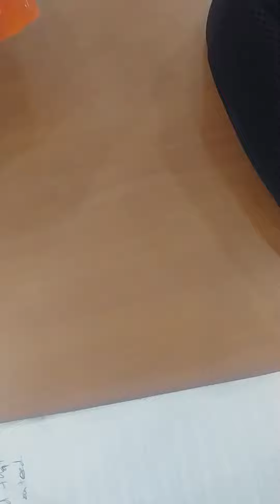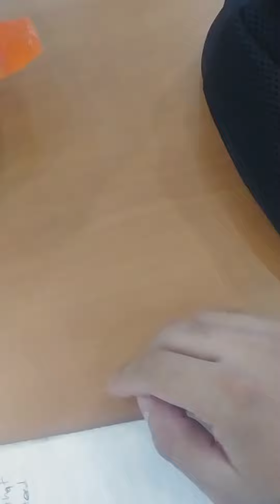Novena de Navidad por la conversion de vaticanocatolico